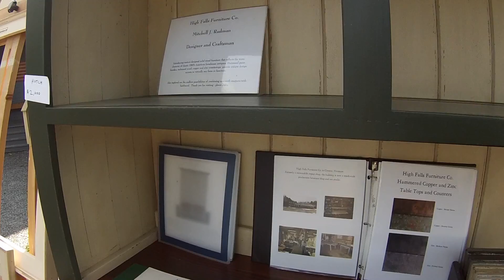Woodworking - Cheap - Buy it on the side of the road in Chester Vermont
I am doing a sales experiment in the town where I live.  It was slow today - too hot out for foot traffic.  The good news is I got my cutting boards done and the stands and the pricing formula so I can accurately price out all the work, so I can sell cutting boards on Amazon or Ebay.  Everything gets all filthy on the side of the road and that kind of sucks.  Other than that, it is nice to get out of the shop for awhile.